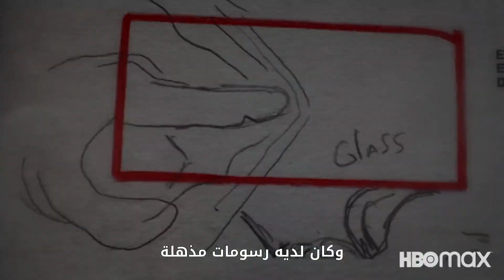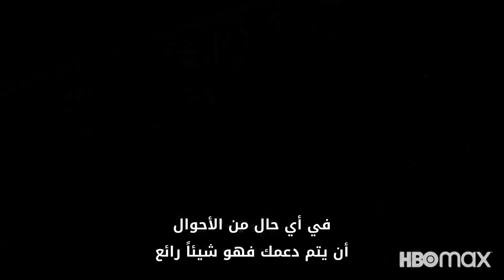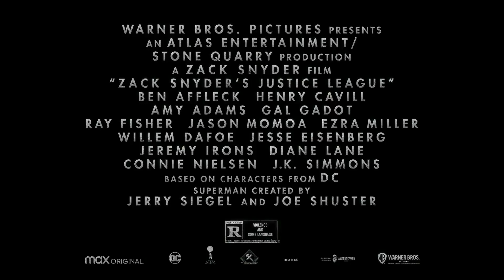Snyder Cut Behind The Scenes | ما خلف كواليس السنايدر كات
Translated By:
|| Hazem Khalil - Saja Ayman - Mariam Alaa ||